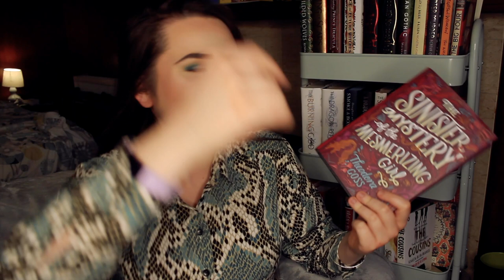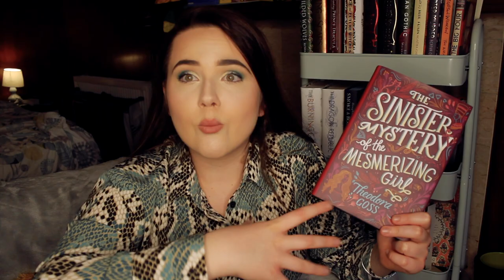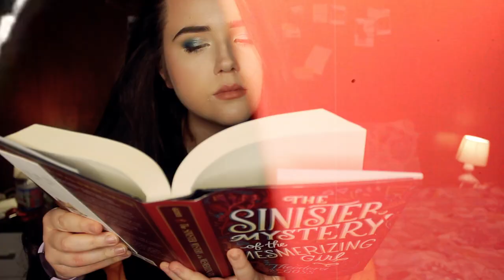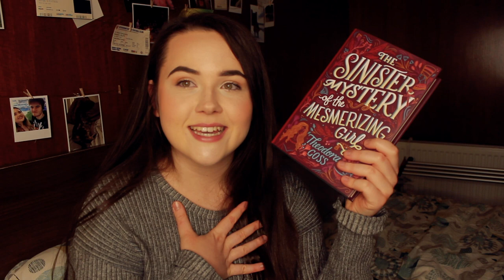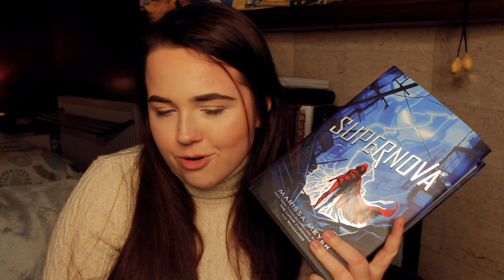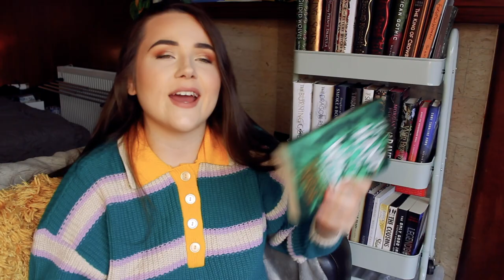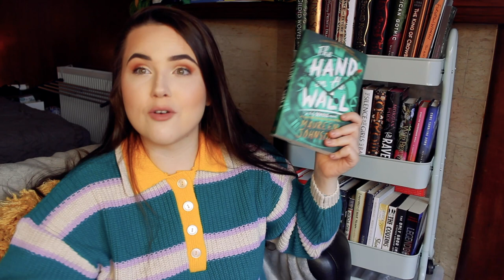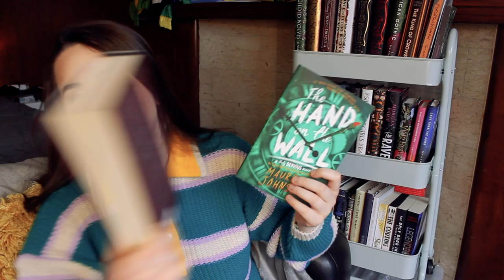FINALLY FINISHING SOME BOOK SERIES I'VE BEEN AVOIDING (READING VLOG) ✨oop,, this didn't go well haha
so i decided to finally finish some of the series i've been putting off and ummmmmmm,,,, it didnt go great lmao

here's the giveaway I'm running to win one of their backpacks!!

🎥VIDEOS MENTIONED:
DID I FINISH ALL THE BOOK SERIES I WAS SUPPOSED TO THIS YEAR?? (REACTION VIDEO)✨ nobody look @ me 🥴